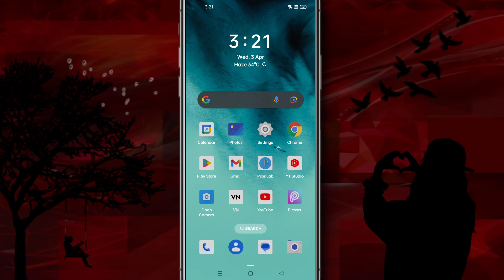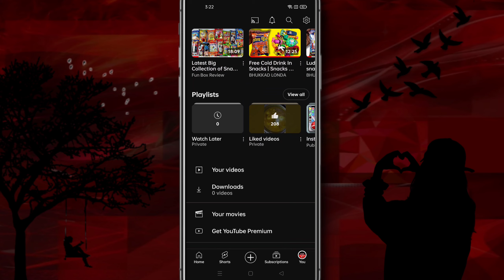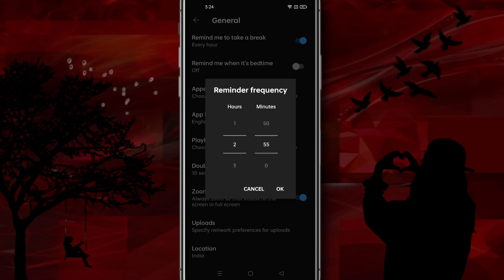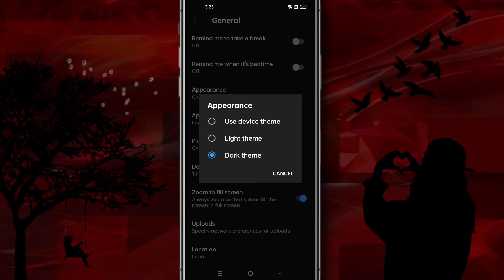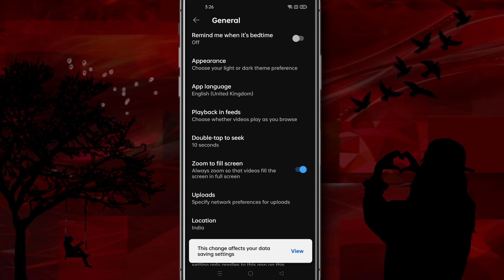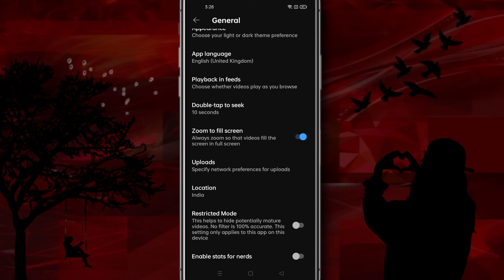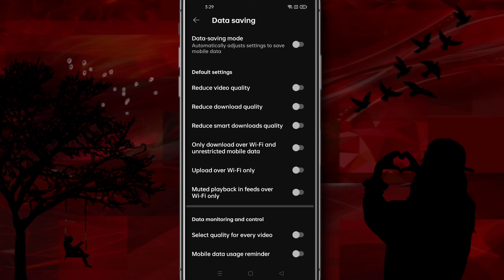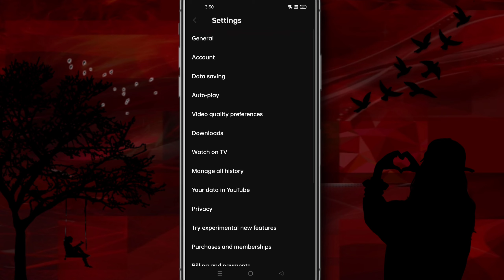YouTube top 10 settings | YouTube secret settings | YouTube settings you should know about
About this video -namaskar doston is video mein Maine YouTube ki settings ke bare mein bataya hai YouTube ki kuchh settings hoti hain jo ki YouTube mein bahut hi kam ki setting se agar aap YouTube chalate hain to ine settings ka aapko pata hona bahut jaruri hai to agar aap bhi YouTube ki settings ke bare mein Janna chahte Hain to video ko dekhe

Queries solved
youtube settings
youtube settings page
youtube secret settings
youtube settings you should know about
advanced youtube settings
YouTube a to z settings
YouTube setting